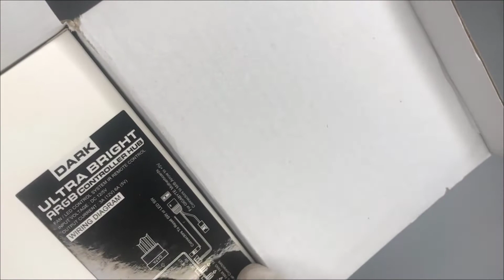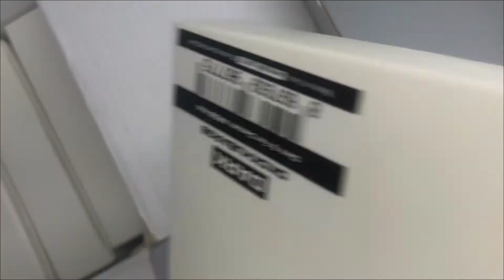DARK Twister ARGB Fan Tanıtım | Uygun Fiyat Rgb Fan | STADLER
DARK Twister ARGB Fan Tanıtım

Uygun Fiyatlarda Fan Arayışına Giren RGB Tutkunları Dark Twister Argb Modeli Fazlasıyla Karşılamakta

Merhaba arkadaşlar,
 Sizlere harika oyunlar göstermek için buradayım. Benden istediğiniz oyunları yorumlar kısmına yazabilirsiniz.

Canlı yayınlarıma katılmak isterseniz adresine girerek takip tuşuna basabilirsiniz.